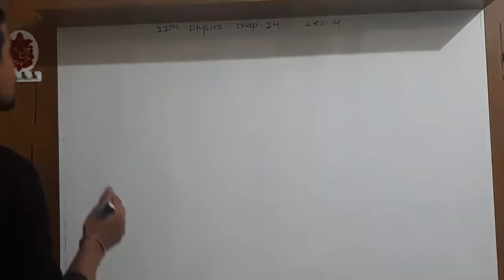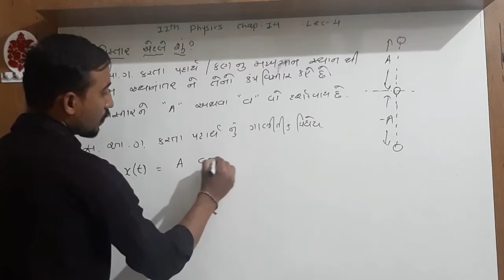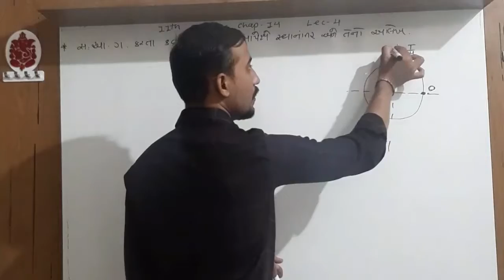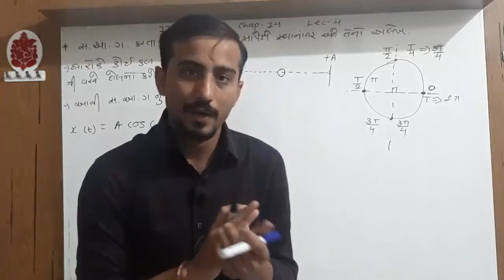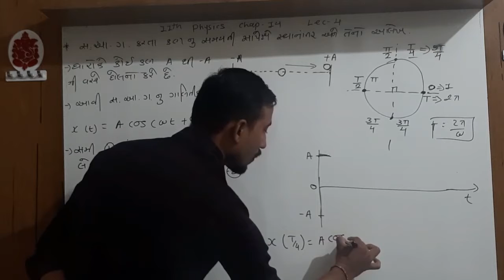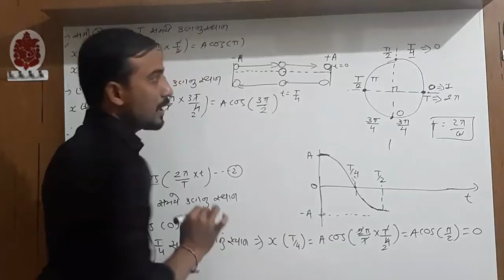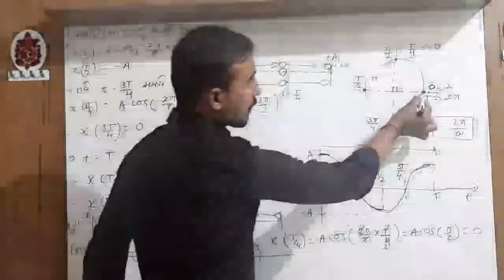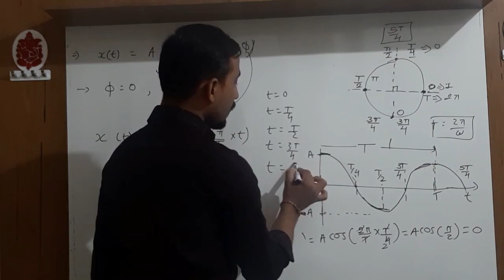11thScience physics ||Chap-14||Lec-4||દોલનો